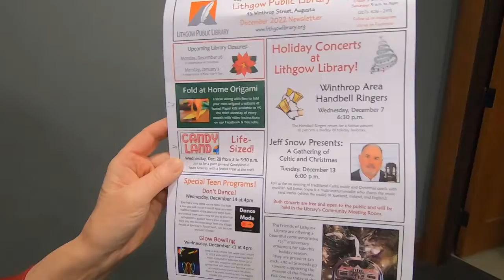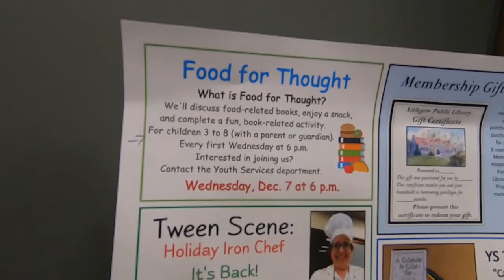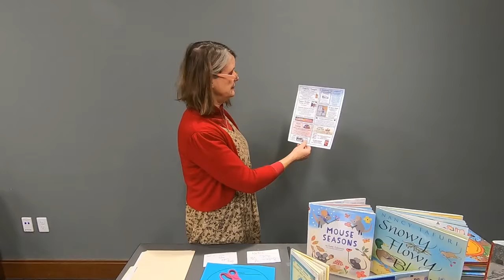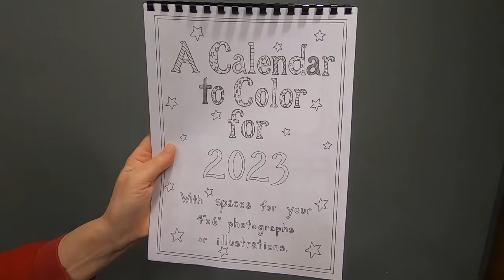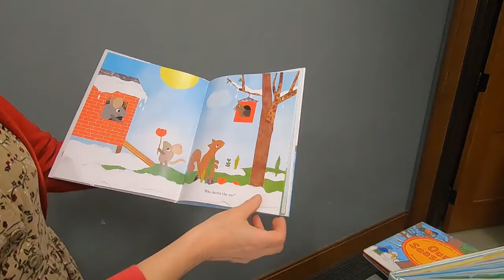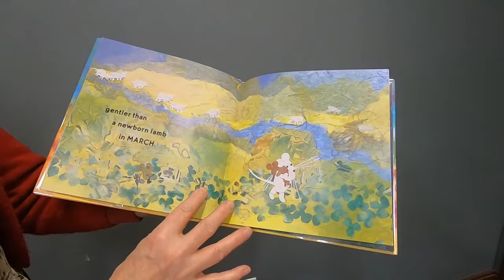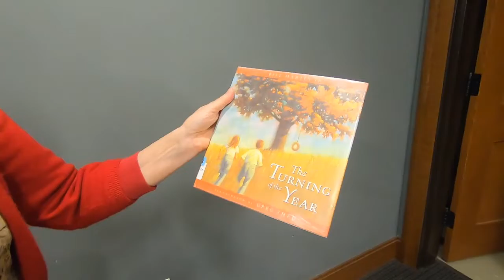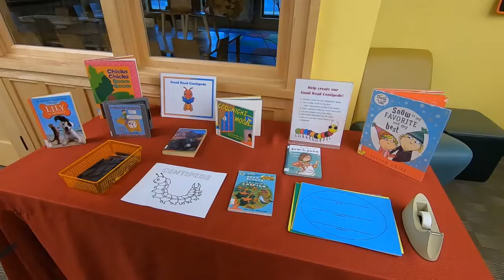Calendar to Color & Good Read Centipede